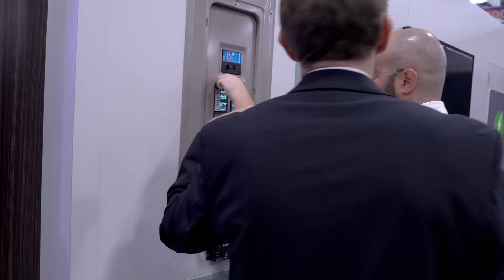Savant & Racepoint Energy at SPI 2019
Savant & Racepoint Energy Highlights from Solar Power International 2019.